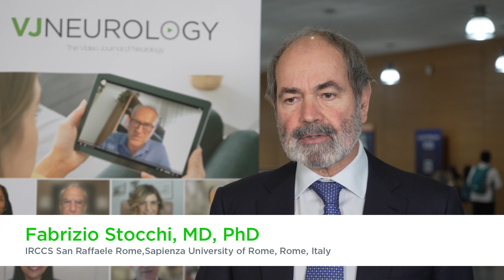Precision medicine in Parkinson’s disease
Precision medicine has made significant progress in Parkinson’s disease (PD), with the development of therapies that target specific genetic variants of the disorder. However, Fabrizio Stocchi, MD, PhD, IRCCS San Raffaele Rome, Sapienza University of Rome, Italy, expands beyond this to include additional considerations a clinician may make when personalizing patient management. For example, PD is more common in men than in women, however women are more likely to experience complications with treatment, such as levodopa-induced dyskinesia. Other factors such as body weight may also be considered when identifying the best therapeutic approach. This interview took place at the AD/PD™ 2024 congress in Lisbon, Portugal.